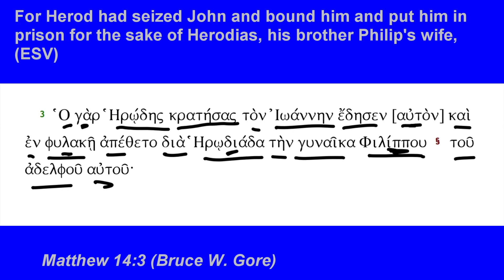Matthew 14:3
Matthew 14:3 (Poor audio, sorry)